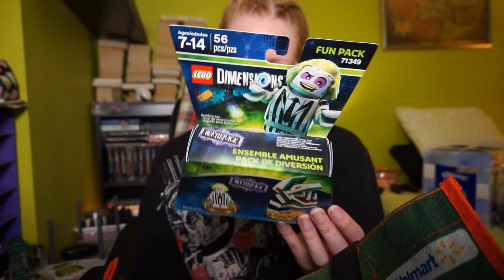Monthly Walmart Haul - May 12, 2018